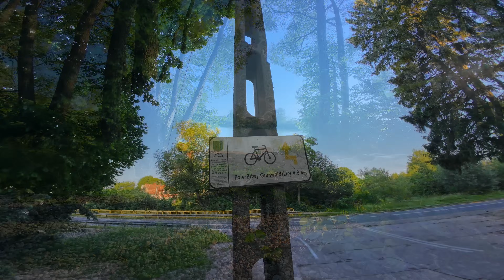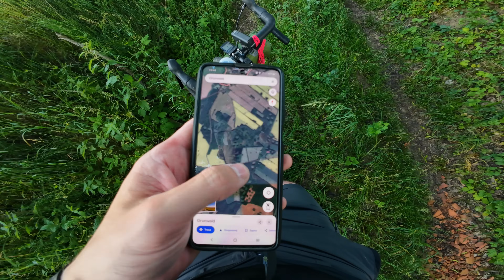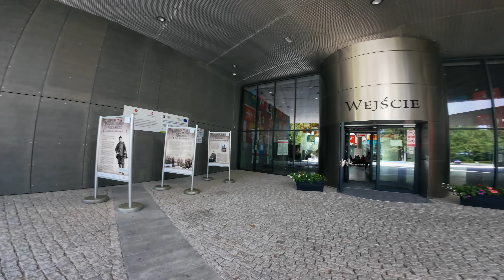Na Grunwald! Wypad Gravelem z Biwakiem. Ktoś Śwecił Latarką po Namiocie... 🧐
Witajcie Widzowie!
W dzisiejszym odcinku jadę pierwszy raz rowerem na Grunwald. Spakuje się minimalistycznie w sakwy o łącznej pojemności 10L z plecakiem 15L ;)  i będę biwakował na dziko z małymi przygodami ;) w pobliżu pól bitwy pod Grunwaldem.

Zapraszam na moją małą przygodę!

Pozdrawiam, Przemyslav!

Socjalne Media ;)